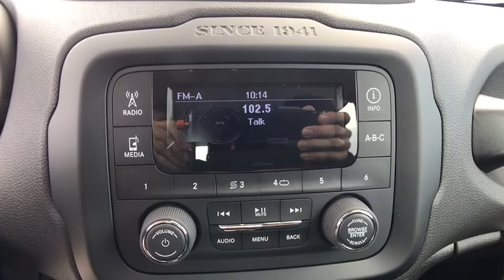2017 Jeep Renegade Orlando, Deltona, Sanford, Oviedo, Winter Park, FL CTP133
2017 Jeep Renegade